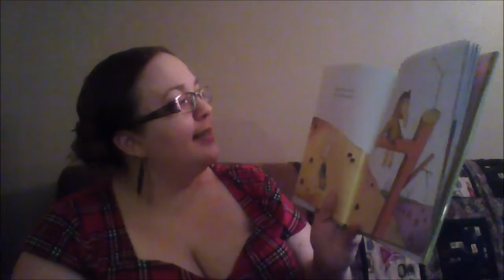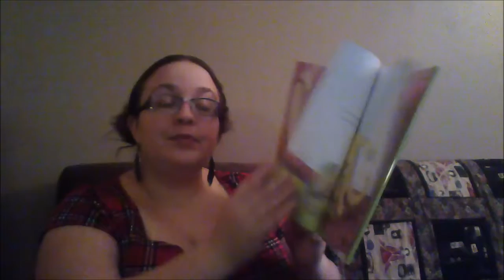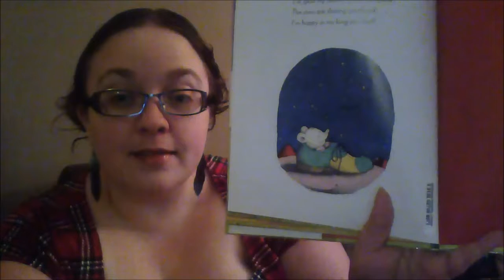Whose Shoe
read by Auntie Steph for Nathan. Book by Eve Bunting